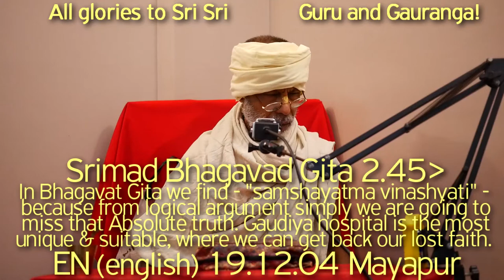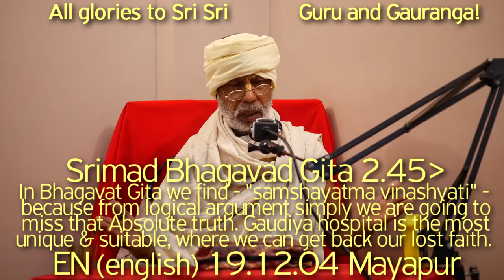SBru191204 В «Шримад Бхагават-гите мы находим - «самшайатма винашйати» - сомневаясь, мы не сможем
В «Шримад Бхагават-гите» мы находим - «самшайатма винашйати» - сомневаясь и используя логику, мы не сможем прийти к этой Абсолютной Истине.
Гаудия госпиталь - это самое подходящее место, где мы можем восстановить утраченную веру. Арджуна задает Кришне вопросы: кто такой стхита прагня? (тот уже утвердился в сознании Кришны). Арджуна также хотел узнать технику буддхи-йоги.